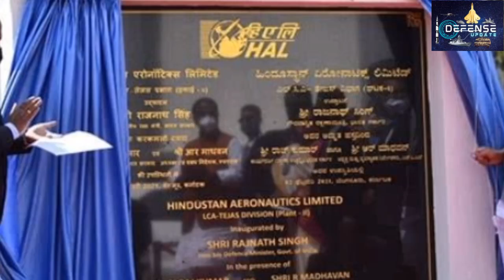HAL Inaugurated 3rd Assembly Line of LCA Tejas Fighter Aircraft in Nashik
Hal inaugration 3rd Assembly Line of LCA Tejas Fighter Aircraft in Nashik